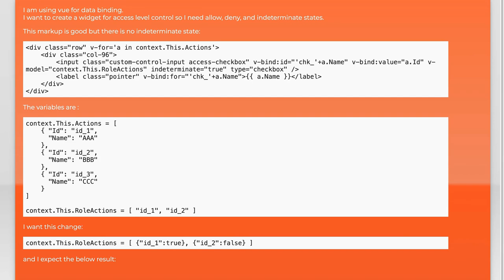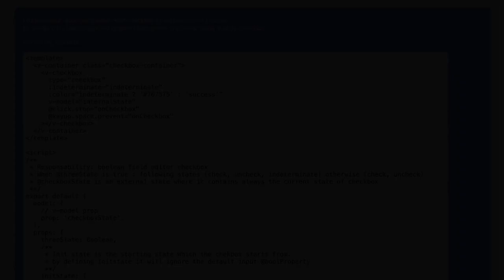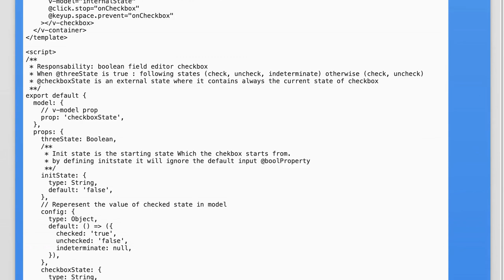Vue indeterminate checkbox binding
checkbox: Vue indeterminate checkbox binding

Related to: checkbox, binding, vue.js